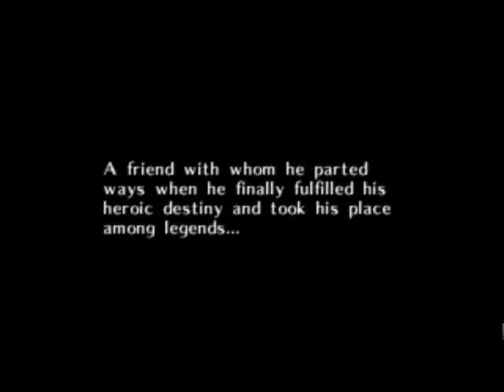ParaLLEl - Legend of Zelda: Majora's Mask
This is pre-alpha footage of ParaLLEl, a new RDP emulation plugin written as a Vulkan async compute shader. This allows for the pixel-level accuracy of software rendering but with the parallelism of modern GPUs.

While this video doesn't show anything too crazy, ParaLLEl handles the dithered alpha and Eye of Truth effects that commonly break with less accurate RDP emulation.

The audio is out of sync in this video but it's fine in-game.